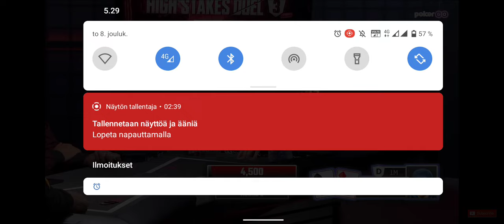HIGH STAKES DUEL PHIL HELLMUTH BLOWUP VS JASON KOON 1.6million headsup Q6 VS AA TILT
poker high stakes duel hsd phil hellmuth jason koon high stakes poker world cup cristiano messi zyzz matusow negreanu aces AA Q6 triton poker wsop tilt 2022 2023 andrew tate tristan tate tiktok hu heads up 1.6m 1.6 million